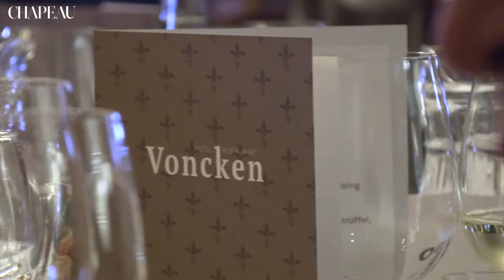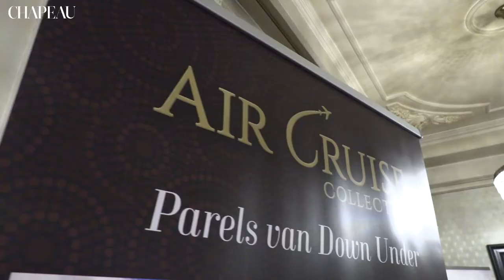Chapeau Tv: Cruise diner in Valkenburg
Het Captain’s Dinner van reisbureau Coriotravel, gehouden in hotel Voncken in Valkenburg, zorgde voor een geanimeerde avond, waarop de gasten niet alleen genoten van een mooi 4-gangenmenu, maar ook van bondige en boeiende presentaties van een aantal cruisemaatschappijen.